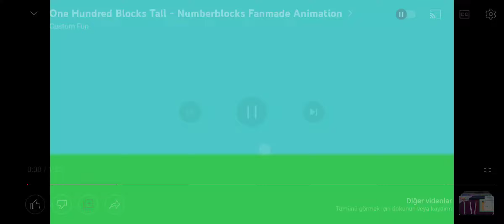Numberblocks 100 Blocks Tall